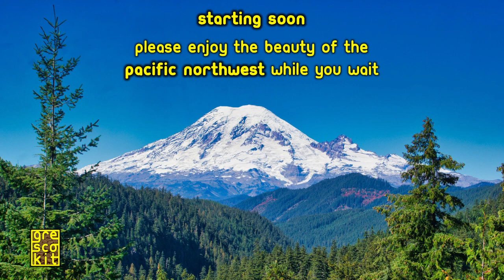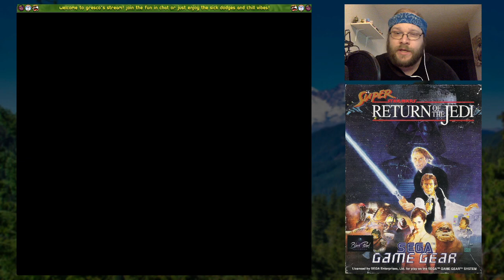Super Star Wars - Return of the Jedi (Game Gear) | Twitch Stream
Game: Super Star Wars - Return of the Jedi (Game Gear)
Twitch Stream: 4 May 23

1. Chrono Trigger | Protector in Green by MkVaff

2. Dr. Robotnik's Mean Bean Machine | Blobby Blob Disco by Jivemaster

3. Jazz Jackrabbit | Comeback of the Green Rabbit by Netrum

4. Kyatto Ninden Teyandee | TEYANDEE! by Black Ace

5. Shenmue | Amorelle by Radiowar